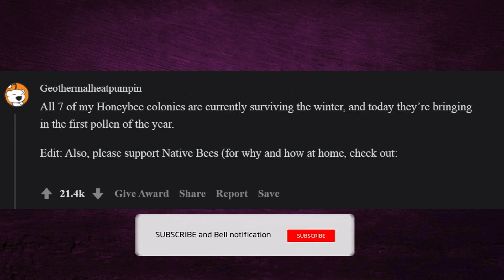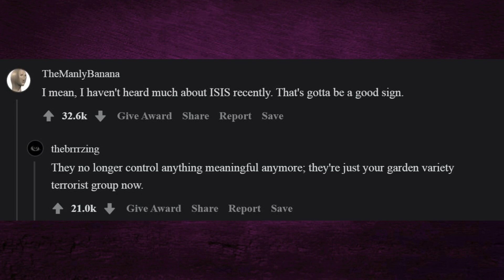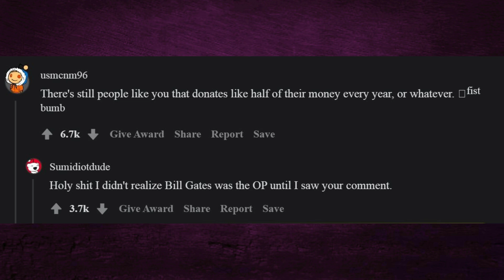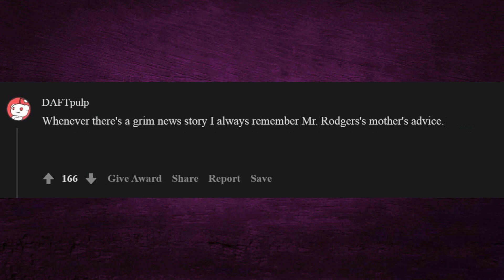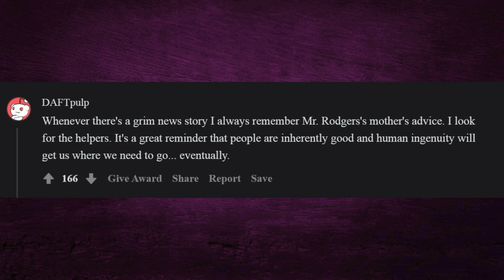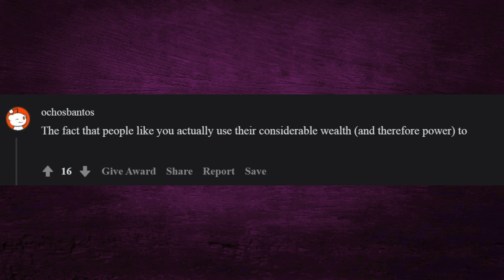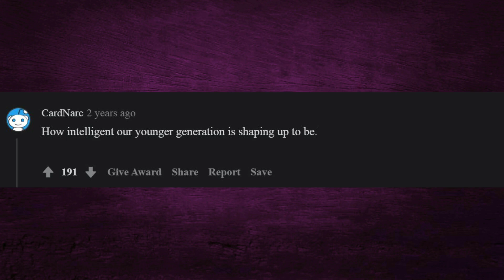What makes you optimistic about the future?With all of the negative headlines dominating these days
With all of the negative headlines dominating the news these days. What makes you optimistic about the future?